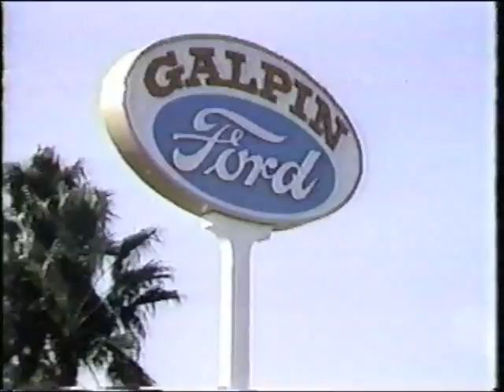Hotseat 1989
America's favourite Wally George and his sidekick Bill, or whatever his name was, debate their guests on topics such as: Aids, homosexuality, freedom of speech, and censorship.